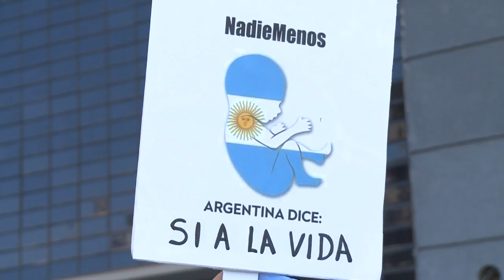Argentine president asks Congress to debate abortion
Argentine President Mauricio Macri calls on congress to take up the abortion debate, a controversial issue for this deeply conservative Latin American country which legalized divorce only in 1987.